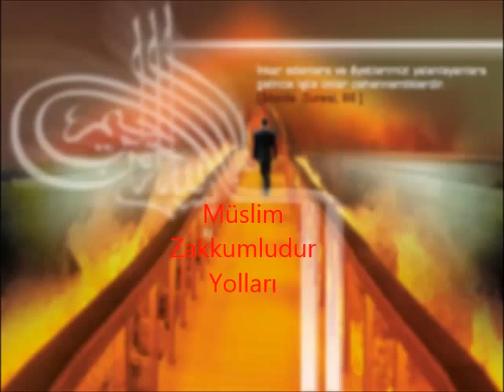Müslim Rad-Zakkumludur Yolları -2016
Kayıt-As Müzik
Mix-Sunay Akça